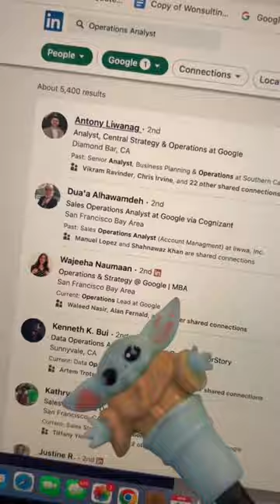Breaking down pros/cons + how to get in corporate 🏙💡